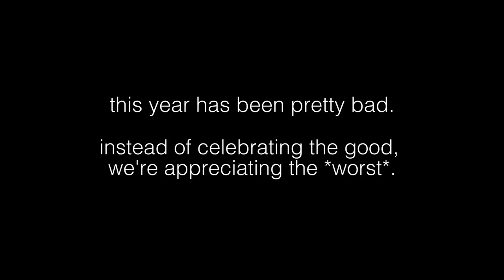The Worst Tattoo Mistakes of 2020 | Tattoo Artists React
In the normal times, we would simply do Best Of videos at the end of the year. But these are not normal times, so why not take a moment to celebrate all of the bad 2020 has given us? Our panel of artists go off on the worst tattoos they’ve done, the biggest mistakes they’ve made and a whole lot more in this compilation.

2020 has been a year, hasn’t it? While we can’t wait for this hellish year to come to an end for myriad reasons, we did have some pretty good times here on YouTube. We reached into the archives to pull out some of the most memorable moments from the last year featuring all of your favorite tattoo artists. You’re going to laugh, you’re going to cry and you’re going to want to go out and get a new tattoo, we guarantee it!

Thank you for being with us throughout this rollercoaster ride of a year, we appreciate every last one of you!

Featuring